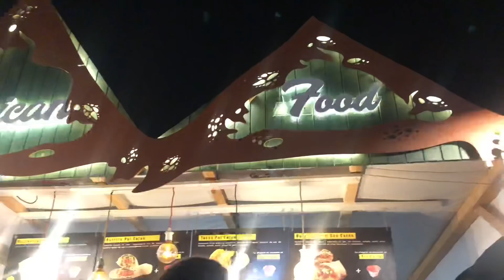CEL MAI SUS LA NEVERSEA 😍 | Prima zi de festival